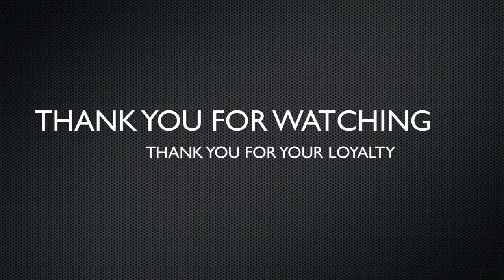No.566 HOW TO DRAW SASUKE UCHIHA うちは サスケ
[ #566 ]  HOW TO DRAW SASUKE UCHIHA  FULL BODY うちは サスケ by  AWAXDEM